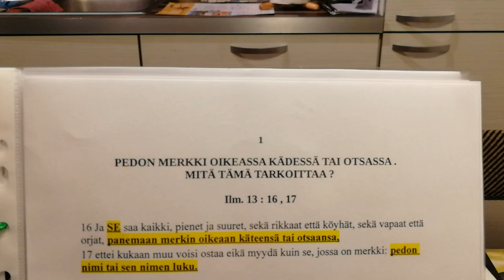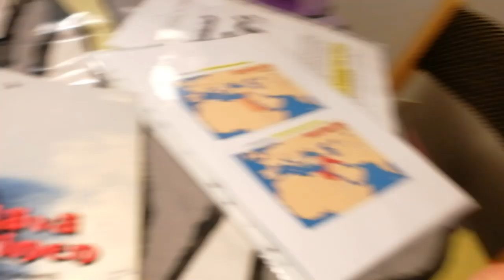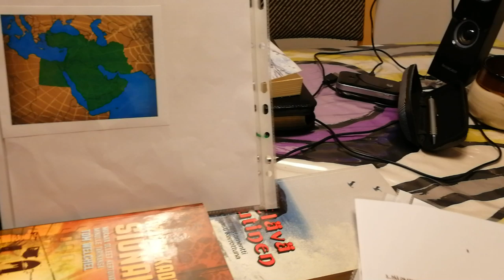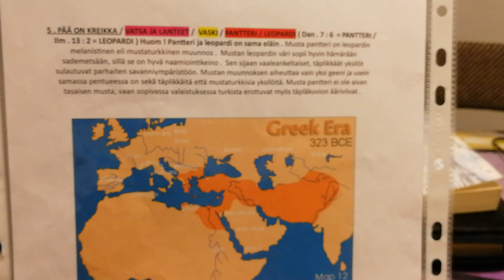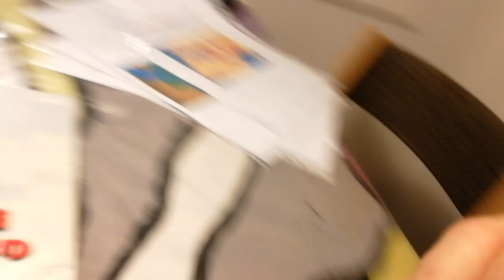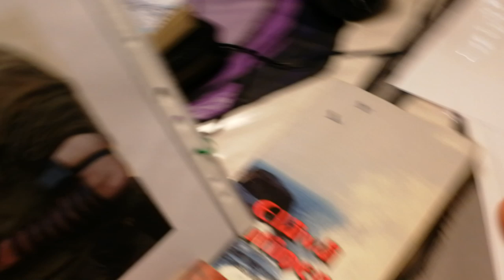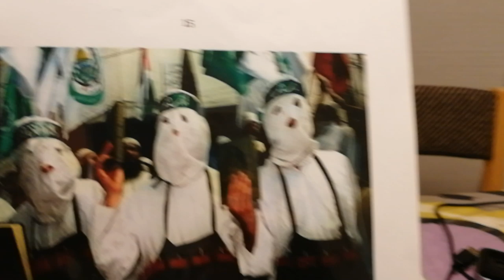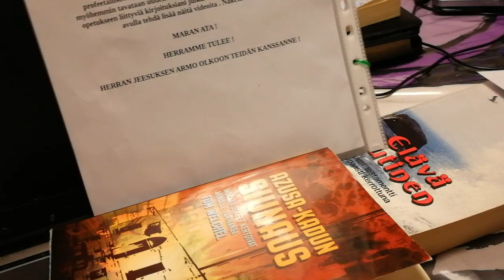PEDON MERKKI OIKEASSA KÄDESSÄ TAI OTSASSA SALAISUUS RATKAISTU !!!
Videossa myös englannin kielinen tekstitys. SISÄLTÖ : RAAMATUN ITSENSÄ ANTAMA SELITYS PEDON MERKISTÄ OIKEASSA KÄDESSÄ TAI OTSASSA . /// HUOM ! Tuo pedon merkki oikeassa kädessä tai otsassa ei ole ihon alle asennettu mikrosiru jolla kaupankäynnin rajoitus vihan ajan ajanjaksolla tapahtuu. /// HUOM ! Kyllä koeluontoisesti tällaisia siruja on ihmiseen jo asennettukkin mutta se ei kuitenkaan ole pedon merkki. /// NIIN ... Raamatusta nousee esille mikä on Ilmestyskirjan peto. Tässä videossa on esiin tuotu mikä tuo Ilmestyskirjan peto oikein on johon myös tämä pedon merkki liittyy. Pedon merkki oikeassa kädessä tai otsassa on symbolinen ilmaus jolle Raamattu itse antaa oikean merkityksen ! /// HUOM ! En toki kehoita sinua tai ketään muutakaan ottaamaan itseensä sirua sillä sen kautta sinut voidaan alistaa maailman raharikkaiden globalistien vallan alle ! Jos et suostu heidän käskytyksien ja vallan alle niin he voivat kuolettaa pankkitilisi. Tämän jälkeen et voi ostaa mitään tuon sinuun asennetun sirun kautta joka toimii samalla tavoin kuin pankki ja luottokortit. Älä siis ota tuota sirua itseesi vaikka se ei mikään pedon merkki olekkaan ! Tuo siru orjuuttaa sinut globalistien käskytyksien ja vallan alle ! /// Tuossa Lähi - Idän kartassa jonka tässä videossa esitin niin siihen oli myös liitetty Israel. Tämä ei kuitenkaan tarkoita sitä , että Israel kuuluisi Ilmestyskirjan pedon eli saatanallisen henkivallan Allahin valtakuntaan. Tuon pedon Allahin edustajia eli muslimeja kyllä asuu myös Israelin alueella. Tuo peto hyökkää Israelia vastaan sen rajojen sisäpuolellakin radikaali muslimien terrori-iskujen kautta. Ilmestyskirjan pedon näkyvän fyysisen ruumiin muodostavat tuota petoa saatanallista henkivaltaa Allahia edustavat muslimit. Osa heistä on rauhanomaisia muslimeja mutta toiset heistä ovat radikaalimuslimeja. Radikaalimuslimit jotka ovat vihkiytyneet kokosydämisesti saatanalliselle henkivallalle Allahille tekevät verisiä ja julmia terroristi-iskuja eri puolilla maailmaa. He levittävät islamin "ilosanomaa" väkivallan keinoin kuten heidän profeettansa Muhammad aikoinaan myös teki. He yrittävät pelolla alistaa kaikki ihmiset islamin vallan alle palvomaan tuota saatanallista henkivaltaa Allahia. Islam nostaa päätään nyt meidän ajassamme ! HERÄTYS ! /// KATSELE JA KUUNTELE !!! JAA TÄTÄ VIDEOTA JA TÄSSÄ TULLUTTA TIETOA ETEENPÄIN KAIKILLE JA KAIKKIALLE , MYÖS ULKOMAITA MYÖTEN !!! KIITOS AVUSTASI TIEDON LEVITYKSESSÄ !!!